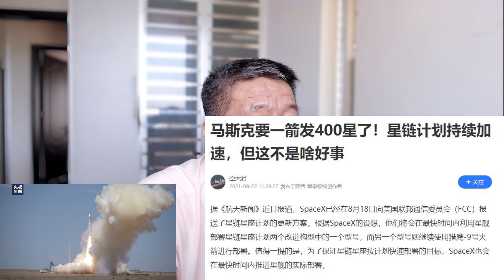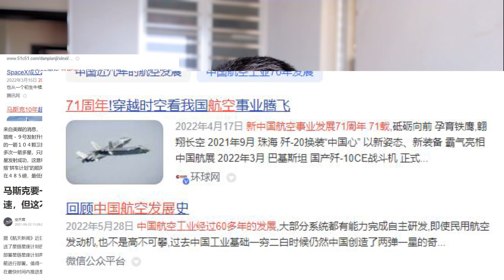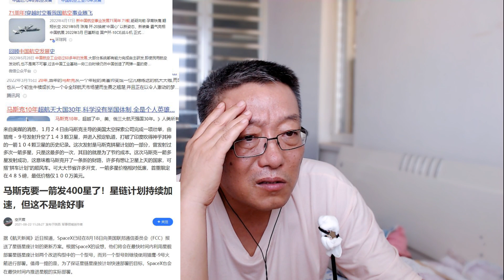我国发射一箭26星差距巨大